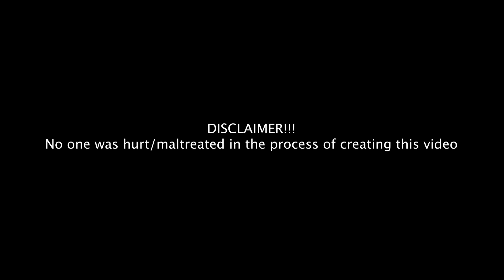Episode44( Porthacourt Edition)pop the balloon to eject least attractive person on the Huntgame show